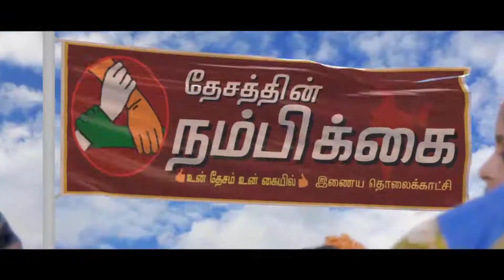சித்தர்கள் வகுத்த கலாச்சார யாகம் திருப்போரூரில் உள்ள பிரணவமலையில் நடைபெற்றது